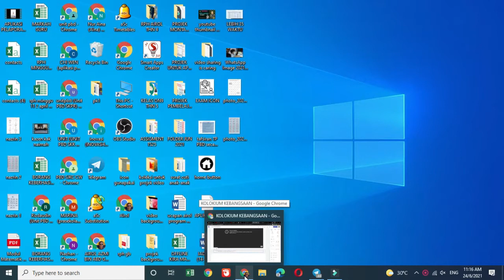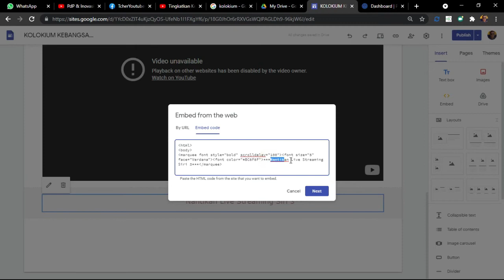Membina Scrolling Text Dalam Googlesite